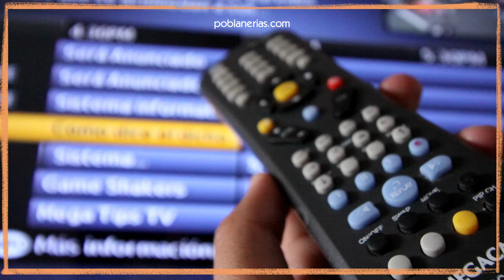¿Cómo identificar trabajadores de servicios que podrían entrar a tu hogar?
Para evitar ser sorprendido y que personas que se hacen pasar por trabajadores de servicios ingresen a tu domicilio y cometan algún delito hemos preparado esta guía, con la cual podrás detectar que sean trabajadores autorizados por la empresa.